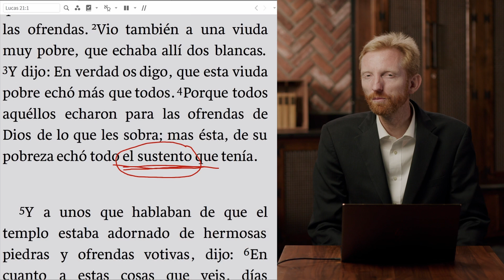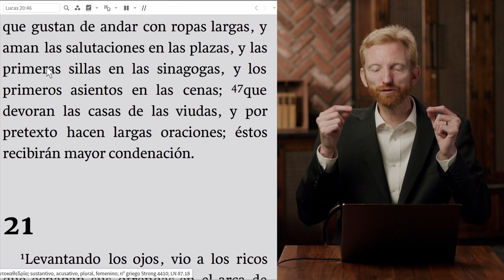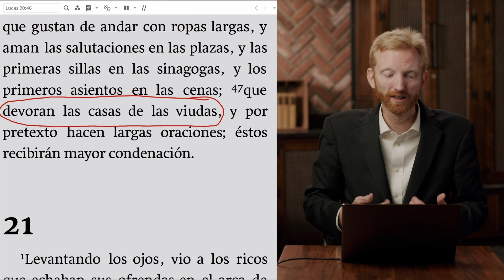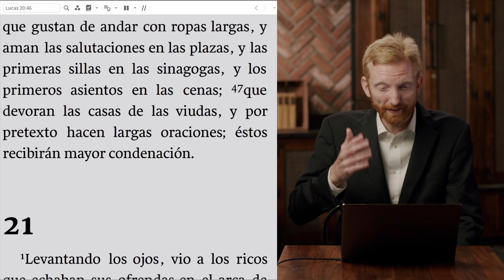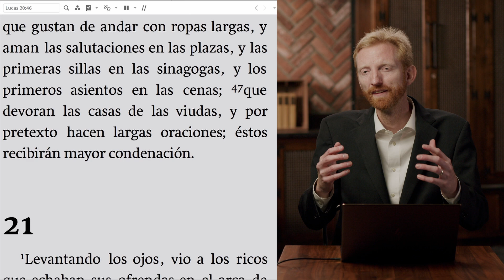Lucas 21:4 - ¿Cómo debemos ofrendar?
Textos en su contexto #40, un programa semanal por Josías Grauman. En este episodio se estudia el pasaje de Lucas 21:4 en su contexto.